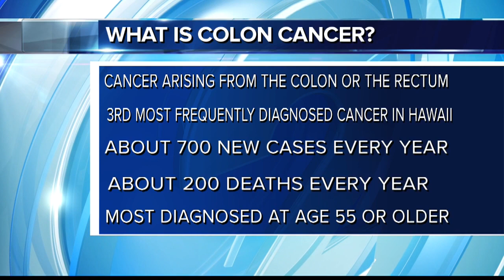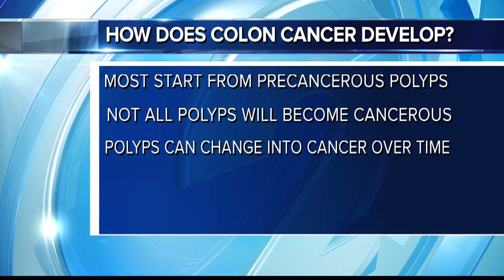Ask a Specialist - How to prevent colon cancer